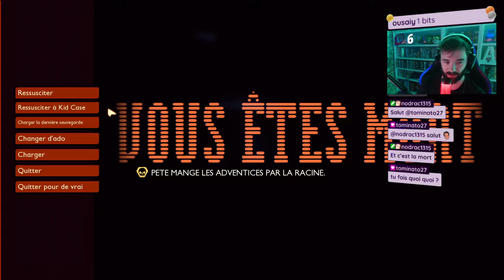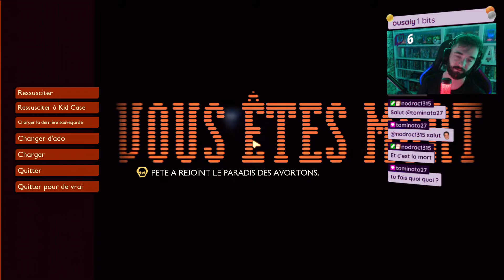[#20] - AILETA LE GALÉRIEN - Grounded